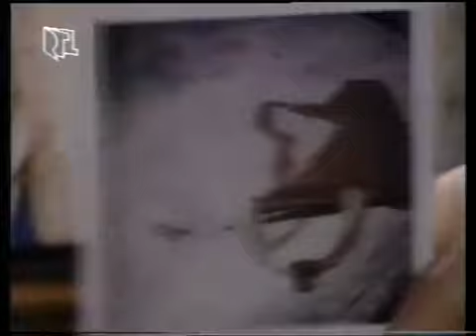Santa Barbara - Episode 404 (deutsch)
Santana sucht dringend einen Ehemann.